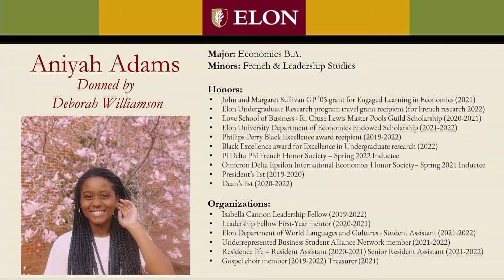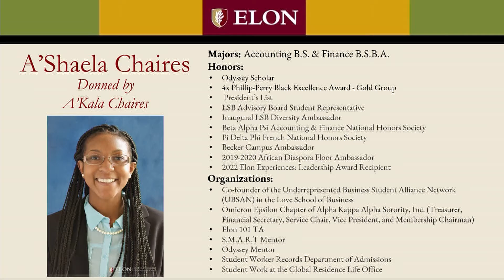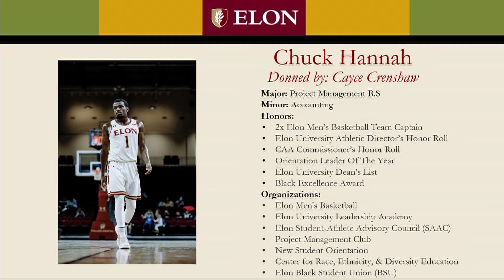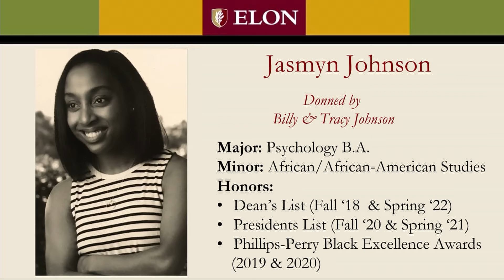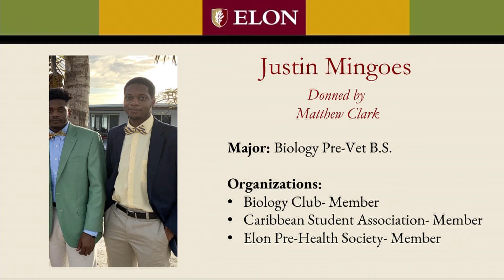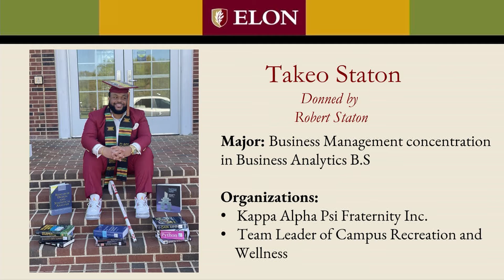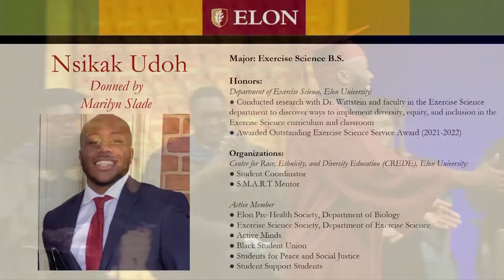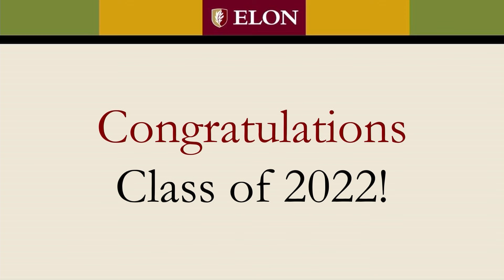2022 Donning of the Kente